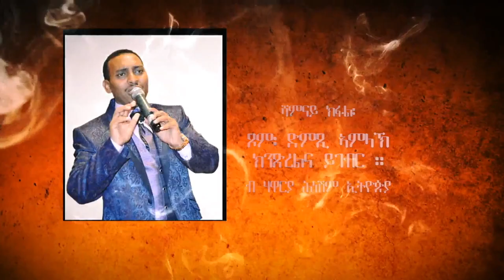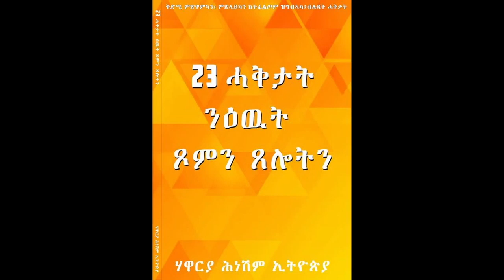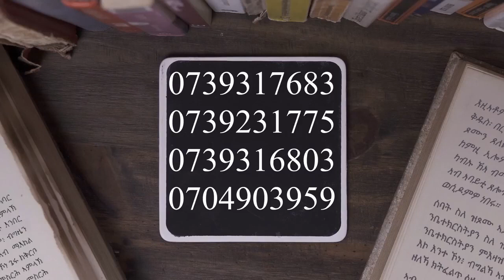ንኣርብዓ መዓልታት ዝልቀቕ ፍልጠት ብዛዕባ ጾምን ጾሎትን። ሻምናይ ክፋል፡ ጾም፡ ድምጺ ኣምላኽ ክንጽረልና ይገብር ። ብሃዋርያ ሕነሽም ኢትዮጵያ